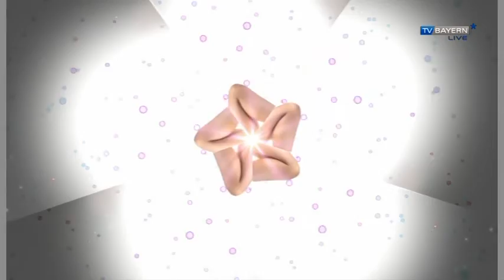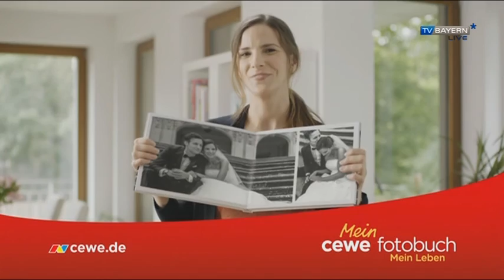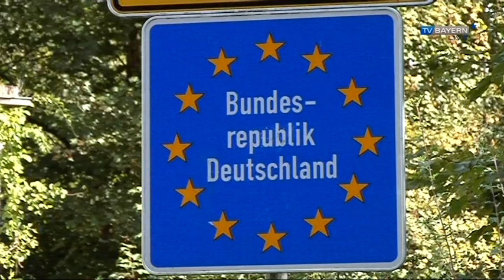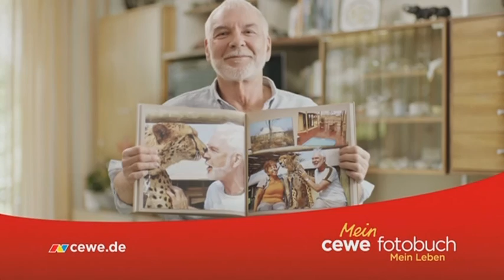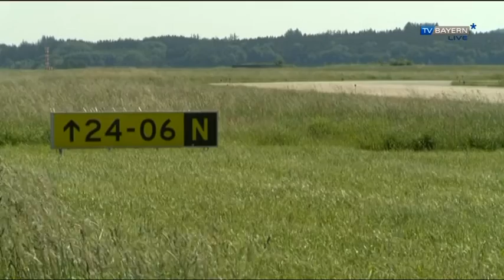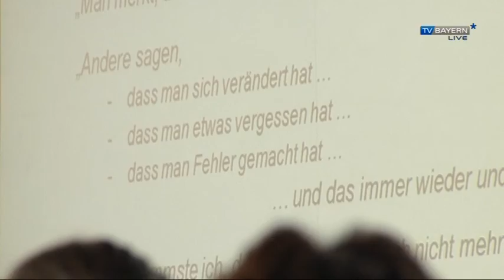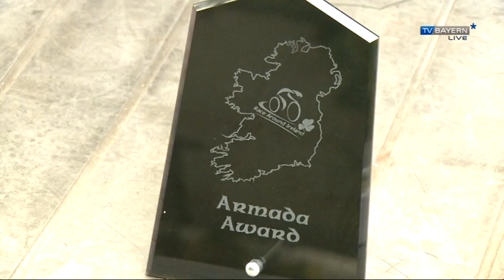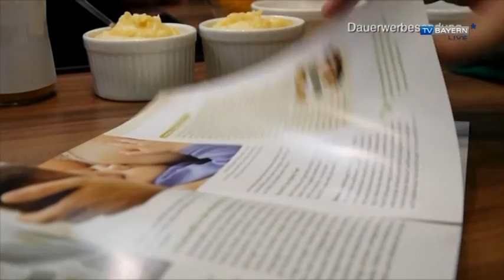TV BAYERN LIVE* am 17.10.2015